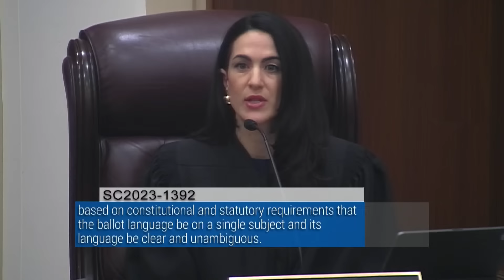Oral Arguments: Wednesday, February 7, 2024